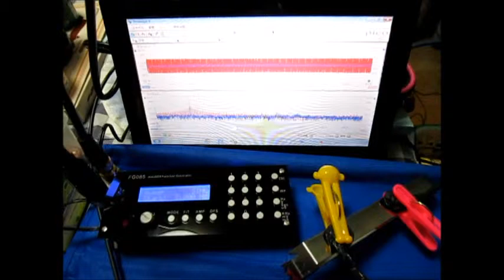超音波プローブ実験 Ultrasonic probe experiment